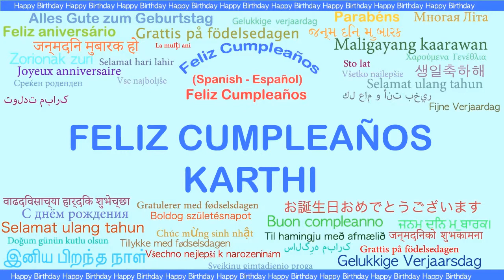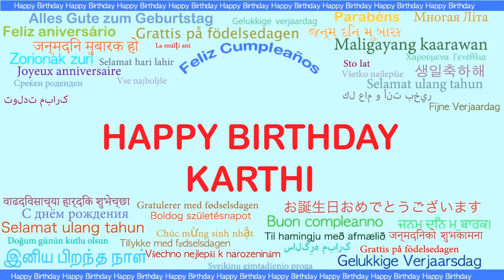Karthi Languages Idiomas - Happy Birthday